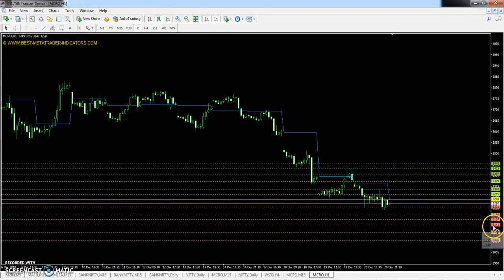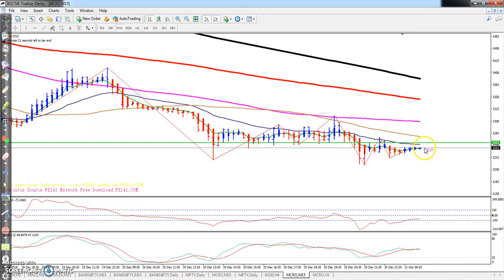Crude oil Today's Market Trend, Range and Pivot Point 21.12.2018 (Hindi)